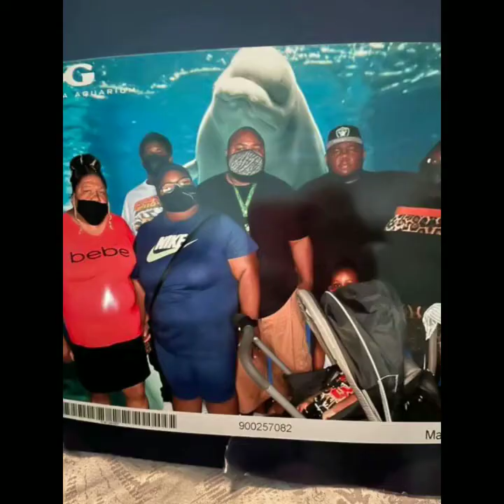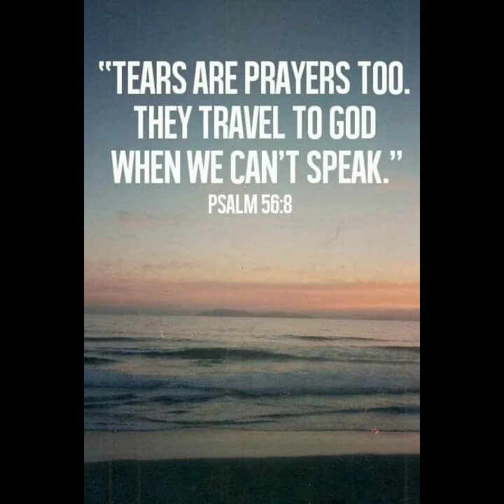Rest Easy Roger Gregory Sr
another brother gone before his time